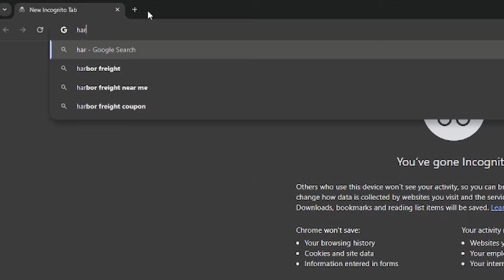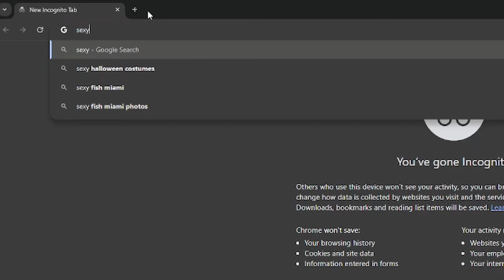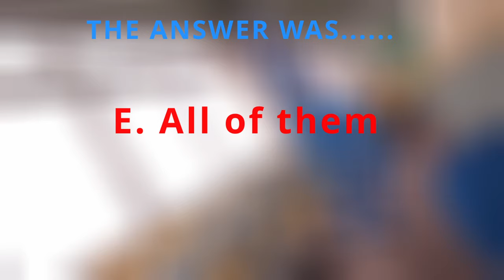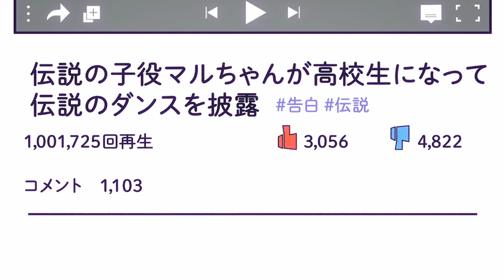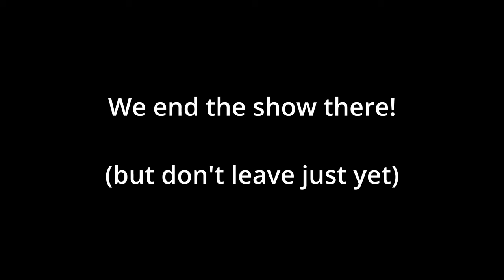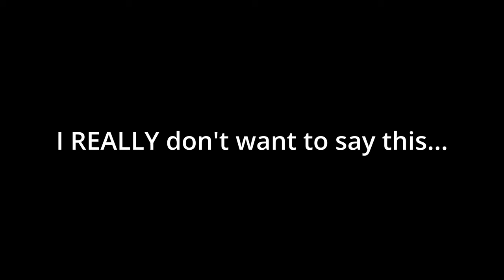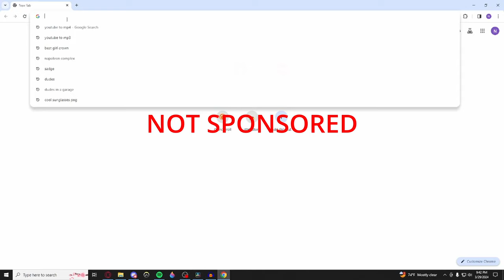Osamake: The WORST First Anime to Watch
In this video, I ask the question: Is Osamake: RomCom Where the Childhood Friend Won't Lose, a good anime?(spoilers: no). Come join in on the fun of me just burning this show alive.

Also if you hear some background noise I'm sorry, there was construction going on nearby.